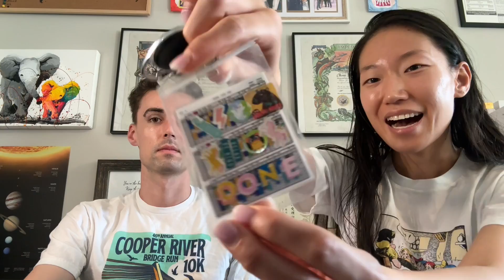Naval Nuclear Power School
Hope you learned something about NNPTC it was a heck of a ride for both of us and one of the hardest things we have ever done... If you have any questions please let us know!!

Nuclear Power School:

Schedule - hours/weekends - You have to be there from 07-1530 everyday and if you get additional hours assigned due to your performance on exams you may be required to do more on top of that which have to be completed outside of normal hours regardless of if you have classes or not during the normal school day. The large majority of students also come in for at least one day on the weekends as well.

What to bring and what not to bring - Anything technological... you can have a basic TI-36X pro calculator and that is about it...no phones and there is an approved device list for what watches/other limited smart devices you're allowed to have

Traffic - Typically not too bad unless it is a graduation day... then it can add upwards of an hour so be carful! Most of the time we got there pretty early to study so it didn't affect us too much. If you're living further away in areas such as Summerville we've heard of people running into some fairly bad daily traffic there too so just watch out.

Where to live - We recommend as close as possible, because the last thing you want to do after a long 12+ hour day is have a long commute... totally up to you though, some people said they liked living downtown, but we could get to and from work in less than 10 minutes when it could take them over 40

Final exam comp - 4hrs based on everything you've done so far, they can literally ask you anything from the past 6 months, you'll learn as time goes what is more important and what they are more likely to ask though but it can still be a lot...

What if you fail - You get to try again the next week, but you lose your graduation... it really sucks if you had family coming into town, but if you fail the 2nd one then you get one last chance for an oral board where you do your best to show what you know to staff at nuke school (in the end nearly everyone, if not everyone passes).

Graduation - It's a great time for your family members to come and see where you have been for the past 6 months. They obviously don't get to go inside but you're on base and they get to see where you've been working/spending 12 or more hours a day for the past half year... yay

Prototype - Get to put your knowledge to use finally!